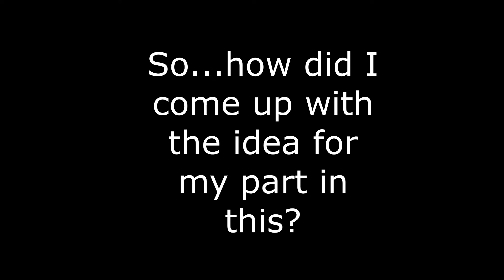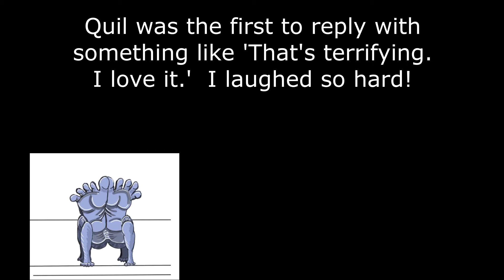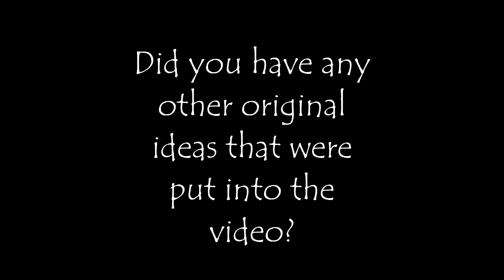Reaction to Storytime Madlibs Fairytales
Reaction video review of Thomas Sanders' Storytime Madlibs Fairytales video released 10-24-20. I'm an animator in the Sleeping Beauty Fairytale!!!

Sleeping Beauty

Little Mermaid

Tangled

And HUGE thank you to Lev, who helped create the thumbnail for the video!!

Also sending a big ol' fander thank you to Liza Koshy, Phil Lester, Eugene Lee Yang, Deedee Magno Hall, Michaela Dietz, and Ned Fulmer! Y'all are awesome and added so much to the stories. :)

Redbubble:  Mandiehatter  Mandiehatter.redbubble.com
Rizzle: @mandiehatter

Books on Amazon.com -
Author Name Amanda Roberts:

and A.L. Roberts

Music in Video:
Canary
Artist
Jim Yosef